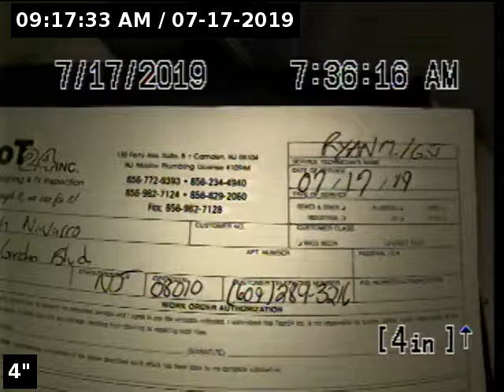Navarro, Elizabeth SLPP#384162 ID#37905632 214 S Garden Blvd SO#60744 RM 07 17 19